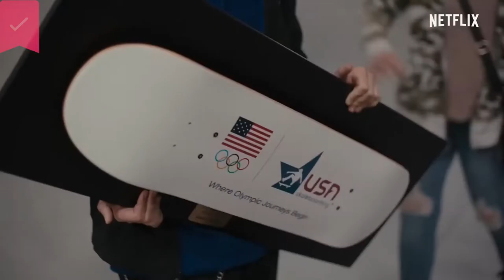Stay On Board: The Leo Baker Story - Official Trailer - Netflix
Celebrated skateboarder Leo Baker shares the details of their rise to fame and the clash between their career and self-discovery as a trans person.

About TickFilm:

**Watch out for our upcoming app for sharing favorite movie, series & shows with friends!**  🎥🍿🤝
*P.S Our very own anime series coming soon—Steifen Frost!